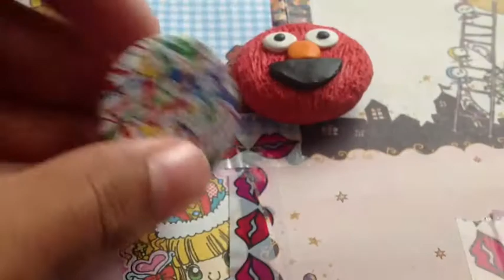DIY Cookie Monster Pin | Polymer Clay Tutorial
PRESS LIKE IF U LOVE COOKIES (:
♡⋅•⋅⋅•⋅♥⋅•⋅⋅•⋅( O P E N M E )⋅•⋅⋅•⋅♥⋅•⋅⋅•⋅ ♡